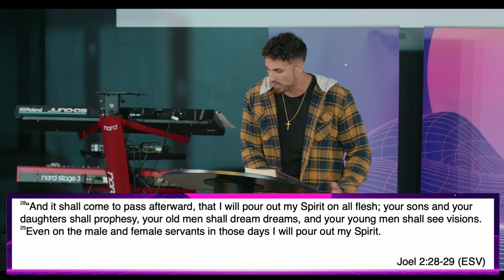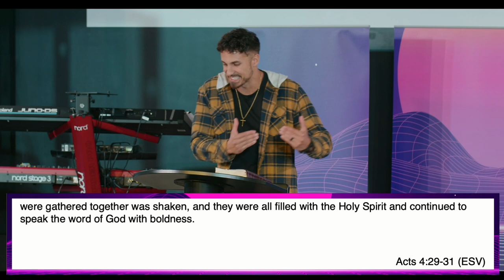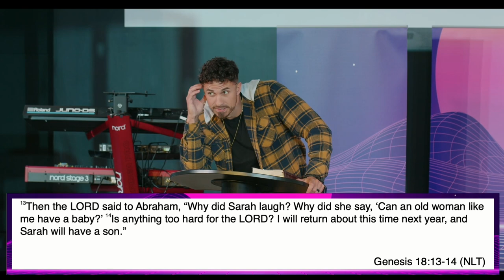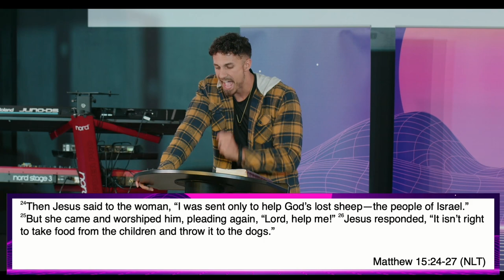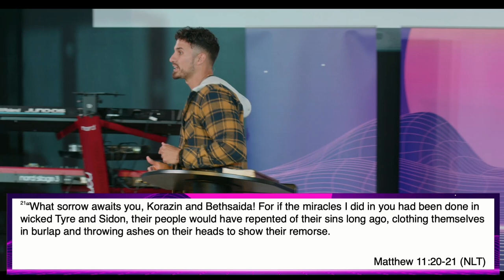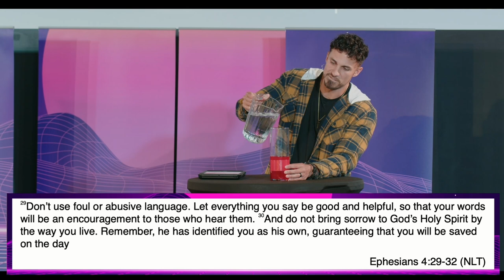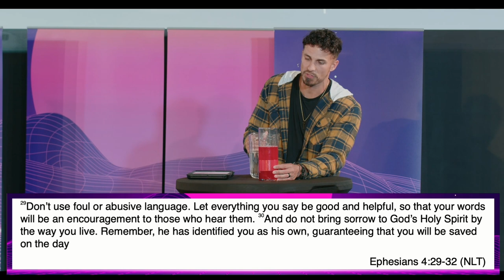"Level Three: Recover The Health Bar" | Level Up: Holy Ghost Upgrade | Pastor Bobby Chandler